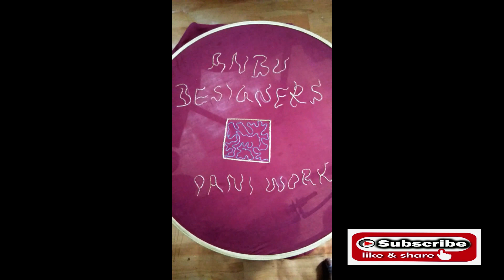Aari Pani Work for Beginners!!!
In this video " I am showing you "How to make Aari Pani work for Beginners level ?"